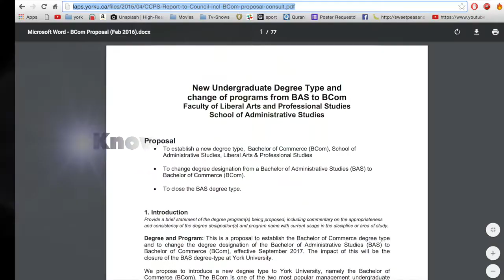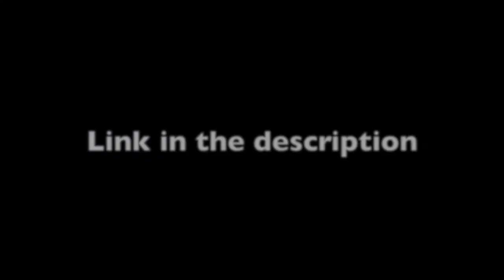Tip Of The Month - BAS to BCom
Students voicing their opinion regarding the idea to change the name of the degree designation from a Bachelor of Administrative Studies (BAS) to
Bachelor of Commerce (BCom).